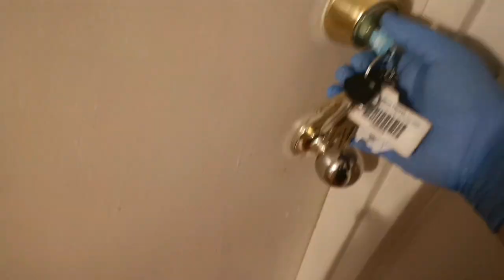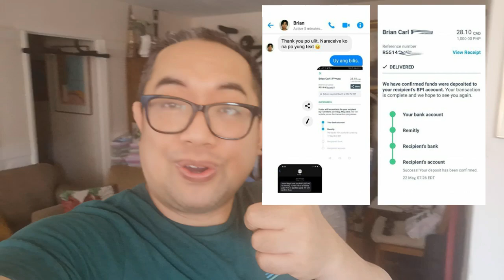HOW TO COOK YUSI, ANG BATCHOY NG ILOCOS | full recipe in the description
I cooked yusi or the ilocano version of batchoy for the next recipe in our cooking series. Masarap! Naimas! Yummy! Enjoy!

YUSI (ILOCOS BATCHOY) RECIPE

Ingredients:

600 g pork neck, sliced into small cubes
150 g pork liver, sliced into small cubes
5 cups pork stock
handful of chopped scallion leaves
handful of crumbled gamet or nori sheets
1 thumb sized ginger, thinly sliced
6 cloves garlic, minced
3 heads of scallion, finely chopped
patis
ground black pepper
1 cup water

PROCEDURE:

Season pork cubes with salt and pepper.
In a pot a small, put 1 cup of water then add in the pork.
Cook until pork renders fat, continue to cook until pork is brown.
Add garlic, scallion head and ginger, then cook until aromatic.
Add pork stock, bring to a boil then simmer for 15 minutes in low heat.
Add liver then continue to cook for 8 minutes
Add the scallion leaves and gamet then cook for 2 more minutes.
Season with fish sauce and ground black pepper then serve.